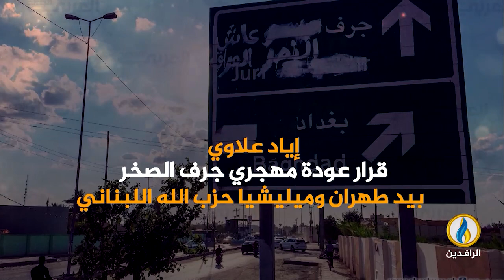انفوجرافيك | جرف الصخر.. بعد 9 سنوات من انتهاء العمليات العسكرية أرض مسلوبة وأهلها مهجرون